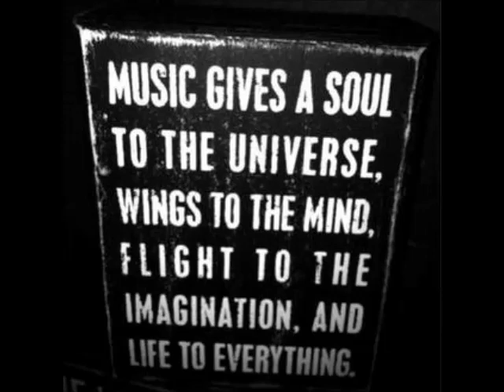Pedro Aguiar - Road Story (Original Mix)